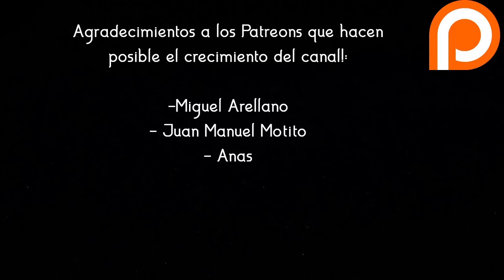ANALIZANDO vuestras CUENTAS: Hoy AAJUNIOR 🕵️‍♂️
🏆 Patreons del canal 🏆
- Miguel Arellano

👉Discord: Senda#3187 (si teneis cualquier duda de cualquier cosa, mandadme un pm!)